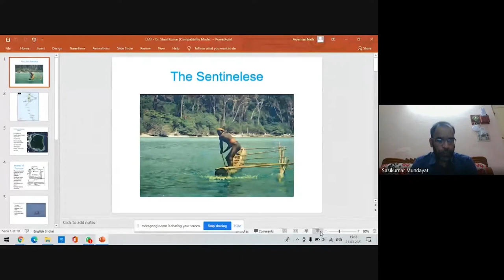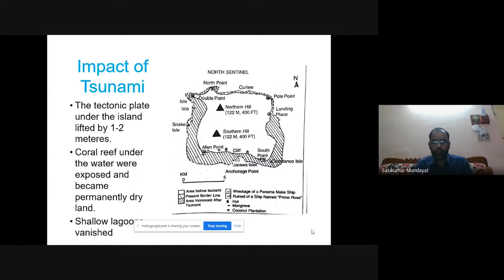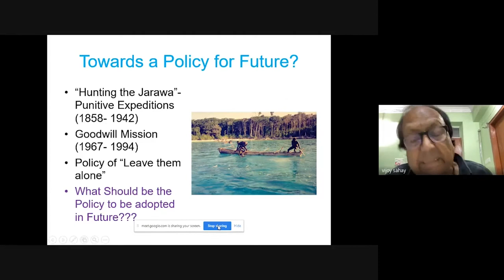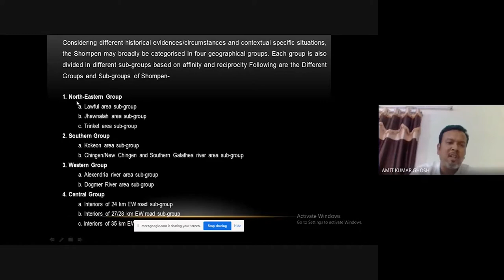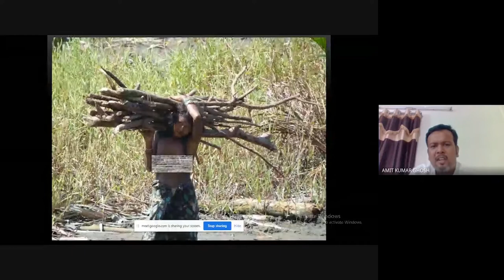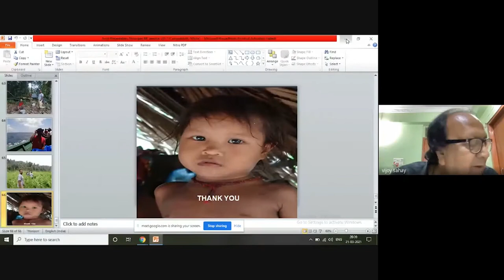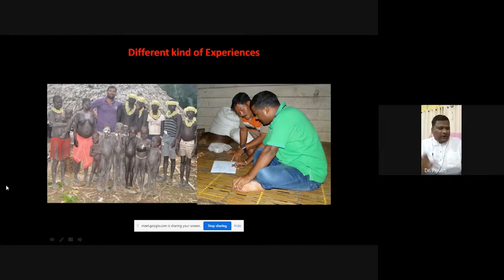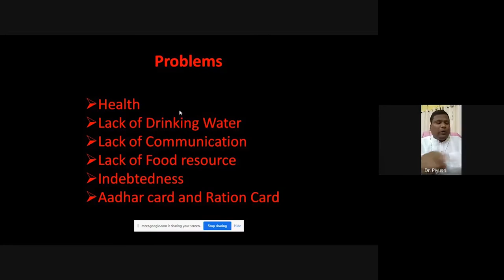Webinar by UIAF on Affairs of the Tribes of Andaman and Nicobar Archipelago in the 21st Century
Webinar organized by UIAF in collaboration with Department of Anthropology, University of Lucknow, 21st March, 2021 on the Topic - Affairs of the Tribes of Andaman and Nicobar Archipelago .